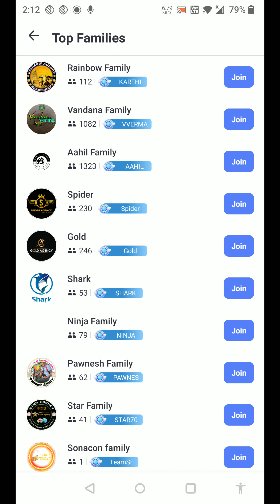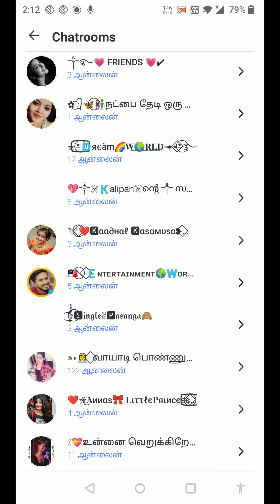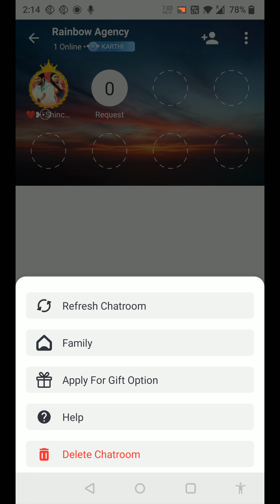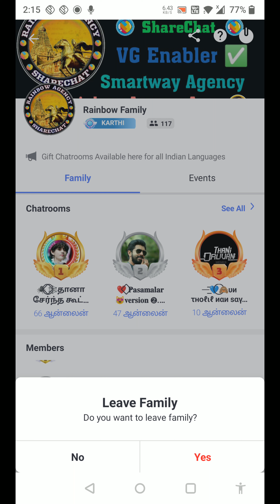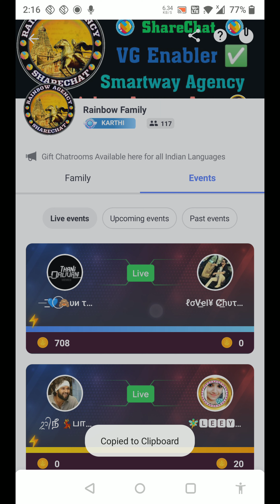Sharechat Family New Update Join Now Rainbow Family , ஷேர் சாட் ரெயின்போ குடும்பத்தில் இனையவும்,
Sharechat Family Update Join Now Rainbow Family , ஷேர் சாட் ரெயின்போ குடும்பத்தில் இனையவும்,

குடும்பம் என்றால் என்ன?

 குடும்பம் என்பது மக்கள் குழு மற்றும் அவர்களின் அரட்டை அறைகள், இதன் மூலம் நீங்கள் உங்கள் சக குடும்ப உறுப்பினர்களுடன் எளிதாக இணைக்க முடியும்

 ஒரு குடும்பத்தை எவ்வாறு உருவாக்குவது?

 தற்போது, ​​ஏஜென்சிகள் மட்டுமே குடும்பத்தை உருவாக்க அனுமதிக்கப்படுகின்றன.  விரைவில், மற்ற பயனர்களுக்கும் இது செயல்படுத்தப்படும்.

 யார் குடும்பத்தில் சேரலாம்?

 அனைத்து ஷேர்சாட் பயனர்களும் ஒரு குடும்பத்தில் சேர முடியும்.

 நான் எப்படி ஒரு குடும்பத்தில் சேர முடியும்?

 நீங்கள் குடும்பப் பக்கத்திற்குச் சென்று "சேர்வதற்கான கோரிக்கை" என்பதைக் கிளிக் செய்யலாம் அல்லது அரட்டை ஊட்டப் பக்கத்தில் "சேர்" என்பதைக் கிளிக் செய்யக்கூடிய குடும்பங்களின் பட்டியலைக் காணலாம்.  குடும்பத்தின் உரிமையாளர் உங்கள் கோரிக்கையை மதிப்பாய்வு செய்து ஏற்றுக்கொள்வார்/நிராகரிப்பார்.

 நான் எத்தனை குடும்பங்களில் சேர முடியும்?

 நீங்கள் ஒரு நேரத்தில் ஒரு குடும்பத்தில் மட்டுமே இருக்க முடியும்.  வேறு ஏதேனும் குடும்பத்தில் சேர நீங்கள் கோர விரும்பினால், உங்கள் தற்போதைய குடும்பத்தை விட்டு வெளியேற வேண்டும்.  ஒரு நேரத்தில், ஒரே ஒரு குடும்பத்தில் சேர நீங்கள் கோரலாம்.
 நான் எப்படி ஒரு குடும்பத்தை விட்டு வெளியேற முடியும்?
 ஒரு குடும்பத்தை விட்டு வெளியேற, நீங்கள் பின்வரும் படிகளைப் பின்பற்ற வேண்டும்
 • அரட்டை ஊட்டப் பக்கத்தில் உள்ள குடும்ப அட்டையைக் கிளிக் செய்வதன் மூலம் உங்கள் குடும்பப் பக்கத்திற்குச் செல்லலாம்
 • திரையின் மேல் வலதுபுறத்தில் உள்ள ஆற்றல் பொத்தானைக் கிளிக் செய்யவும்
 • உறுதிப்படுத்தல் பாப்-அப்பில் ஆம் என்பதைக் கிளிக் செய்யவும்
 • நீங்கள் இப்போது வெற்றிகரமாக குடும்பத்தை விட்டு வெளியேறிவிட்டீர்கள்

 நீங்கள் Chatrooms இல் தவறான மொழியைப் பயன்படுத்தினால் அல்லது ShareChat கொள்கைகளை கடைபிடிக்கவில்லை என்றால் குடும்ப உரிமையாளர் உங்களை குடும்பத்திலிருந்து நீக்கலாம்.

 குடும்பத்தில் எனது அரட்டை அறையை எவ்வாறு சேர்ப்பது?

 நீங்கள் குடும்ப உறுப்பினர் ஆனதும், உங்கள் அரட்டை அறை தானாகவே குடும்பத்தில் சேர்க்கப்படும்.

 குடும்பத்தின் முதல் மூன்று உறுப்பினர்களில் ஒருவராக நான் எப்படி மாறுவது?

 குடும்ப அரட்டை அறைகளில் நீங்கள் செய்த பரிசு உறுப்பினர் தரவரிசையைக் கணக்கிட கணக்கிடப்படும்.  நீங்கள் குடும்பத்தின் ஒரு பகுதியாக மாறிய பிறகு செய்யப்படும் பரிசு மட்டுமே கணக்கிடப்படும் என்பதை நினைவில் கொள்ளவும்

 உங்கள் குடும்பப் பக்கத்தில் உள்ள குடும்பத்தின் முதல் மூன்று உறுப்பினர்களில் உங்கள் சுயவிவரம் காட்டப்படும்

 எனது அரட்டை அறை குடும்பத்தின் முதல் மூன்று அரட்டை அறைகளில் ஒன்றாக எப்படி மாறும்?

 அரட்டை அறையின் தரவரிசையைக் கணக்கிட, உங்கள் அரட்டை அறைகளில் செய்யப்படும் பரிசுகள் கணக்கிடப்படும்.  நீங்கள் குடும்பத்தின் ஒரு பகுதியாக மாறிய பிறகு செய்யப்படும் பரிசு மட்டுமே கணக்கிடப்படும் என்பதை நினைவில் கொள்ளவும்

 உங்கள் குடும்பப் பக்கத்தில் உள்ள குடும்பத்தின் முதல் மூன்று அரட்டை அறைகளில் உங்கள் அரட்டை அறை காட்டப்படும்.

 குடும்ப சண்டைகள் மற்றும் நிகழ்வுகள் பற்றிய கூடுதல் தகவல்களை நான் எவ்வாறு பெறுவது?

 குடும்பப் பக்கத்தில் உள்ள நிகழ்வுகள் தாவலுக்குச் சென்று மூன்று தாவல்களைப் பார்க்கலாம்
 வரவிருக்கும் நிகழ்வுகள் - இந்த பிரிவில் நீங்கள் வரவிருக்கும் குடும்ப சண்டைகள் மற்றும் நிகழ்வுகளைக் காண்பீர்கள்.  நீங்கள் "எனக்குத் தெரிவி" என்பதைக் கிளிக் செய்யலாம், போர் தொடங்கும் முன் நாங்கள் உங்களுக்குத் தெரிவிப்போம், இதனால் நீங்கள் போருக்குத் தயாராக உள்ளீர்கள்!
 நேரடி நிகழ்வுகள் - இந்த பிரிவில் நீங்கள் குடும்பத்தின் தற்போதைய சண்டைகளைப் பார்ப்பீர்கள்.  உங்கள் குடும்ப அரட்டை அறைக்குள் நுழைந்து ஆதரவைத் தொடங்க அரட்டை அறை சுயவிவரப் புகைப்படத்தைக் கிளிக் செய்யலாம்.
 கடந்த கால நிகழ்வுகள் - இந்த பிரிவில் நீங்கள் குடும்பத்தின் அனைத்து கடந்த கால சண்டைகள் மற்றும் நிகழ்வுகளைக் காண்பீர்கள்.  முன்பு ஒரு போரில் யார் வென்றார்கள் என்பதை நீங்கள் பார்க்கலாம் மற்றும் வரவிருக்கும் போருக்கு தயாராகுங்கள்.

🎁🎁🎁 Rainbow Agency 🎁🎁🎁

All Languages Gift Chatrooms Available

Thank you for Contacting Rainbow Agency, Support & Services App ( Rainbow Agency App )

 🌈 Gift Chatroom Applied Sucessful ☔
     🎁🎁🎁 Rainbow Agency 🎁🎁🎁